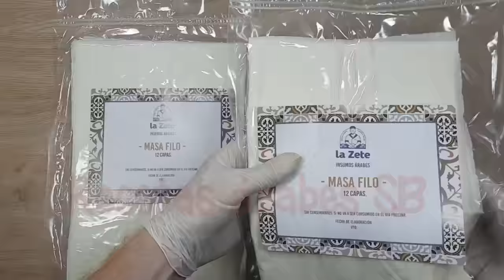Los Secretos del Baklava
Este video de auténticos los secretos del baklava te enseñará los secretos para hacer este pastel dulce, de nuez y almíbar en casa es vegetariana y hará que tus invitados babean por más .
Si anhelas recetas de baklava más sofisticadas y quieres conocer los secretos detrás de estos deliciosos dulces, mira este video. No querría perderse los importantes consejos y trucos que aprenderá en este tutorial de cocina.
la mejor receta de Baklava que vas a encontrar!
Impresiona a tu familia y amigos con este delicioso postre tan fácil de hacer, obtenga la receta para su próxima cena.
Receta Baklawa
Baklawa o Baklava o Baclawa o baklawe de nuez el postre árabe el más famoso
🌟Que ingredientes necesito para hacer este receta :
para una bandeja 30 * 40:
*24 a 26 capas de masa filo 30 * 40
*600 g de nuez
*100 g de azúcar
*350 g de mantequilla
*1 cucharadita de canela
Ingredientes de almíbar:
Azúcar 4 tazas
Agua 1.5 taza
Limón
Agua de azaher 1 cucharadita

si ustedes conocen a los ingredientes de la receta con otro nombre escriba en los comentarios y comente de que pais son

Buen provecho.

Si desea saber más de cocina arabe déjenmelo saber en sus comentarios y le podremos ayudar.